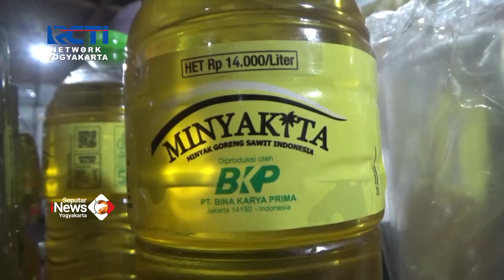PEDAGANG MENJUAL MINYAK GORENG CURAH DI BOTOL MINYAKITA